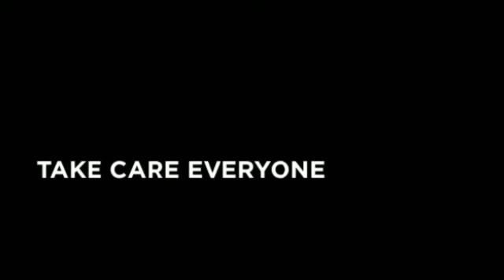take a look - a message from Ty